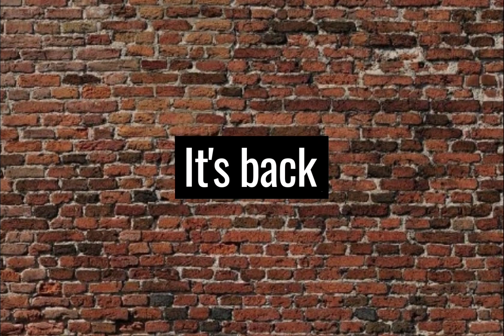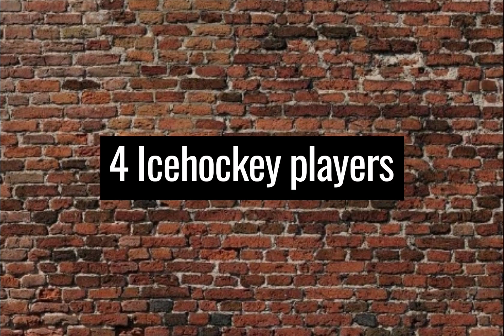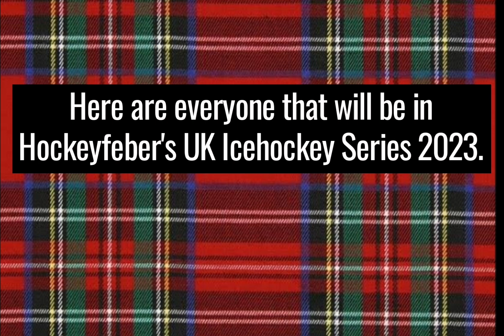Hockeyfebers UK Icehockey Series 2023 - Teaser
(March 1-24)
Presenting Hockeyfeber's UK Icehockey Series 2023 Teaser.

Shows this year's lineup and episodes.

Presenterar Hockeyfebers UK Icehockey Series 2023  Teaser.

Visar upp årets laguppställning och innehåll.

Title: All the way up
Artist: eddy
Source:
(The music have not been changed in any way.)
           (cannot use it for commercial)